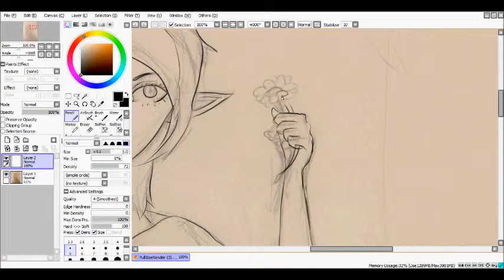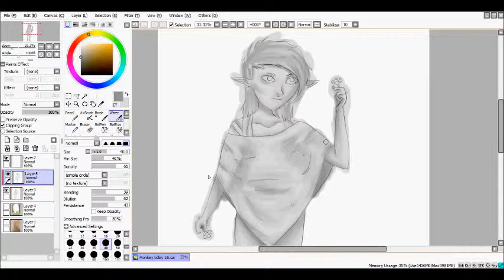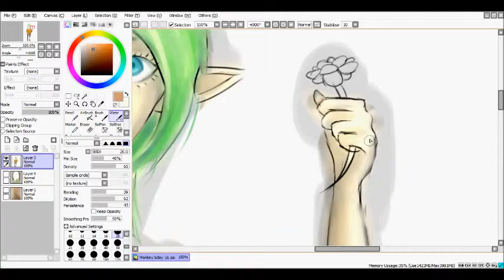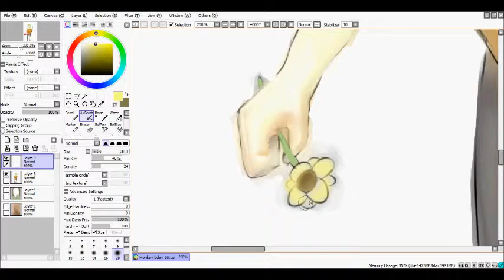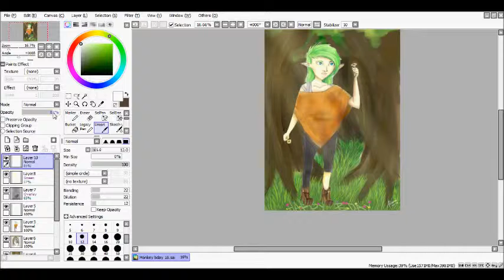Xanphie Speedpaint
Drawing for my friend's birthday!